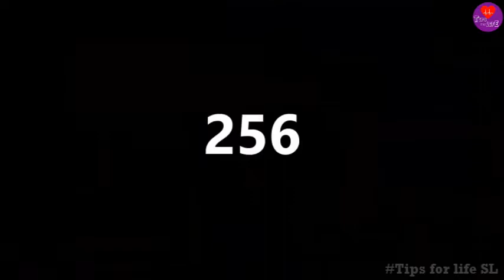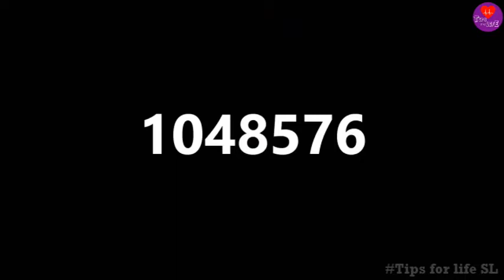Sand cutting ASMR Over one million times | Satisfying video